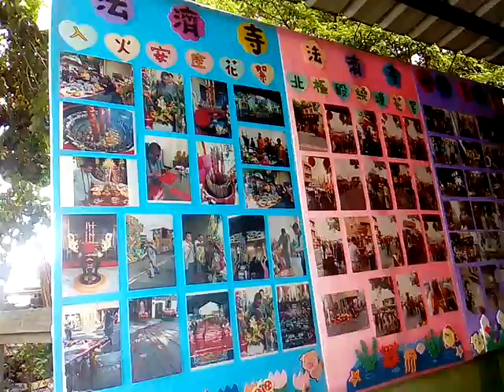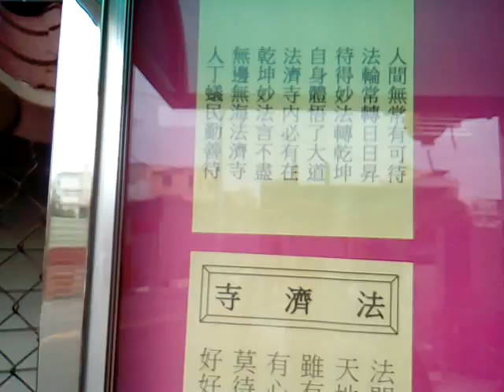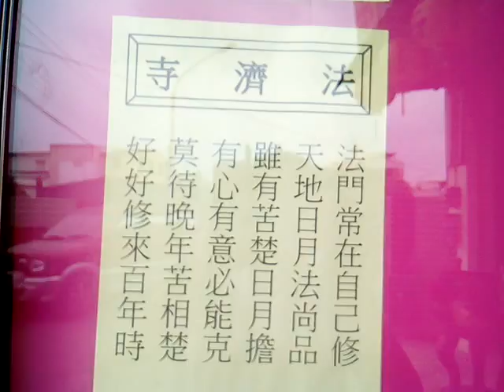VID 20180403 111128下營法濟寺主祀濟公菩薩